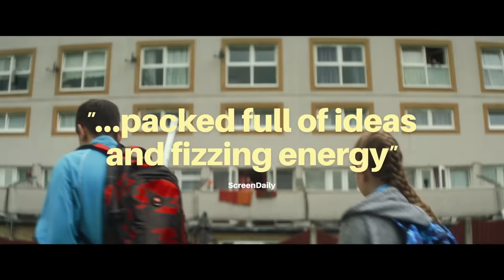SCRAPPER - OFFICIAL TRAILER - On DVD, Blu-ray & Digital Now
A joyful comedy bubbling with hope, SCRAPPER is the incredible debut feature from Charlotte Regan, starring Harris Dickinson and Lola Campbell.

 It’s said that it takes a village to raise a child but 12-year-old Georgie (Lola Campbell) has other ideas. Living alone since her beloved mum died, Georgie fills the flat they shared with her own special magic. But when her absent father Jason (Harris Dickinson) turns up out of the blue, she’s forced to confront reality. A dreamy, witty and unmissable tale of family and fresh starts, SCRAPPER is a film that believes life’s not so much about chasing rainbows but snatching fistfuls in both hands.